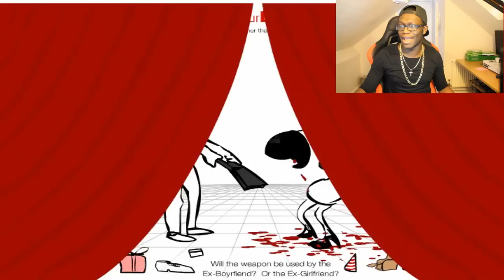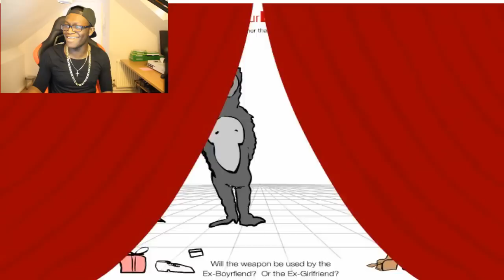Don't Do This To Your Girlfriend